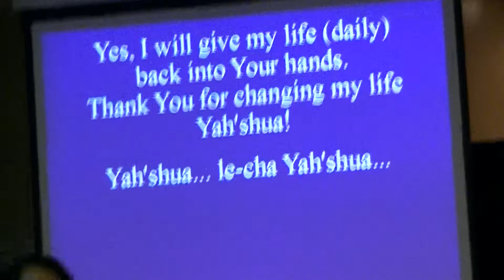Teshuvah Live - Shane' ET Chayai "Change my life"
Recorded at the Restoration fellowship, Salem (OR) 3-29-13
Dan and Brad on guitars, Cindy on vocals, Juan and Jim on percussion
Melody is based on Ruth Hinton's original song